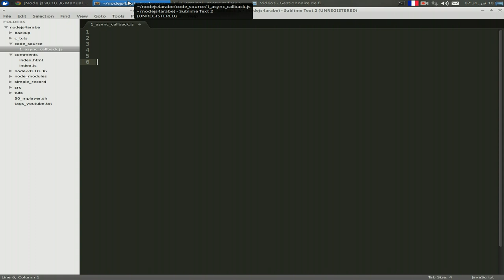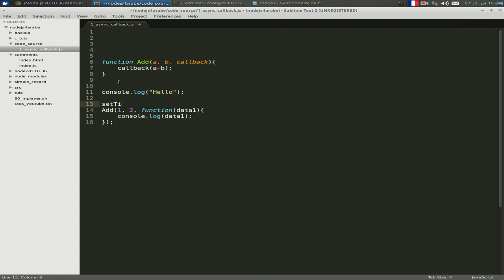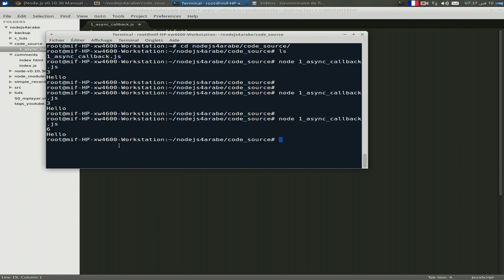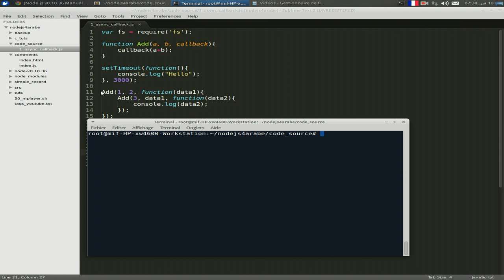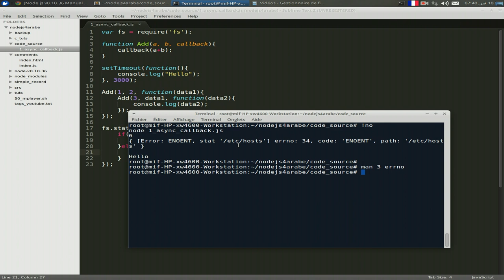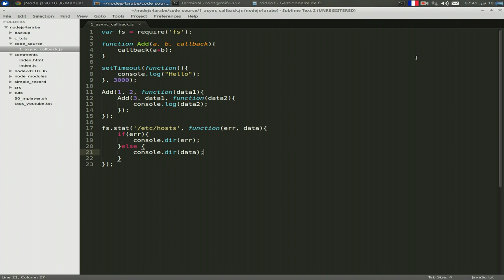مدخل برمجة الأسانكرون في النود 2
تعتبر برمجة الأسانكرون قلب منصة نود فتقريبا كل الدوال تبرمج بنمط الإسانكرون أي أننا لا ننتظر النتيجة فقط نقوم بالعملية وعندما يكون الناتج متوفرا يتم النداء على دالة النداء